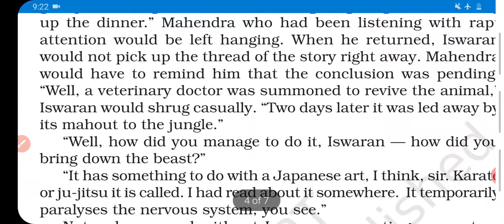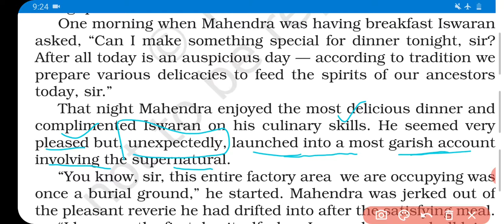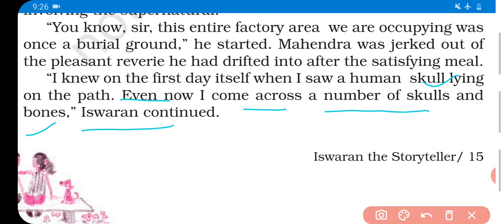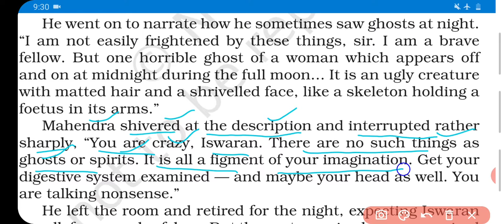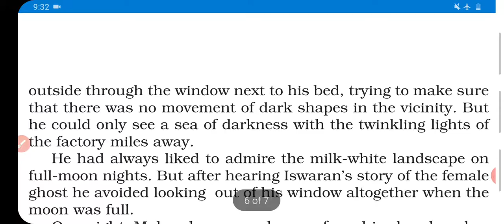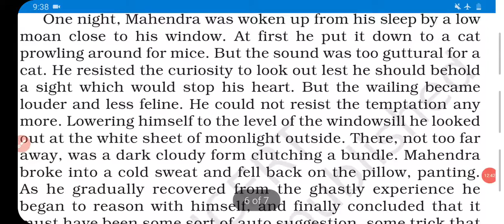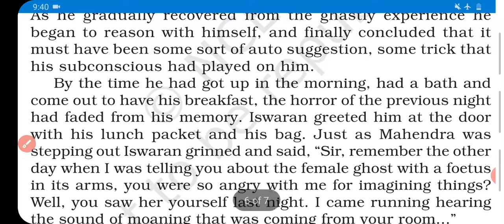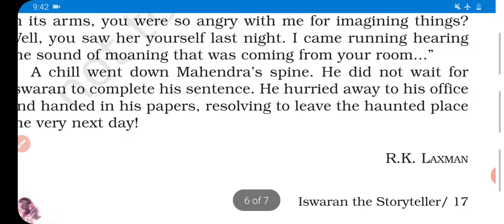CLASS IX ENGLISH#REVISION# (PART-3) CH-3 ISWARAN THE STORYTELLER/ DR KUMAWAT